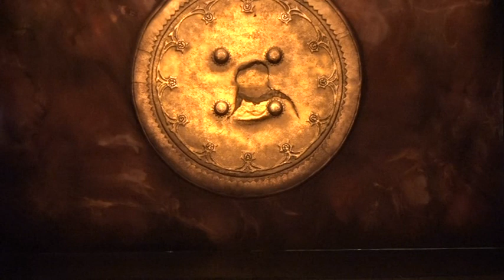Ankara Devlet Opera ve Balesi - IV. Murat Part 3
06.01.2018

ORKESTRA ŞEFİ: SUNAY MURATOV
REJİSÖR      :  HALDUN ÖZÖRTEN
DEKOR              :  ÖZGÜR USTA
KOSTÜM      :  N.GAZAL ERTEN
IŞIK                      :  BÜLENT ARSLAN

SULTAN MURAT:  ŞAFAK GÜÇ
KÖSEM SULTAN SAYRA SEYHAN GEÇİM , REYHAN GÖRBİL , MEHLİKA KARADENİZ BİLGİN
DİLFİGAR OLÇA BORA , ZERRİN KARSLI , FUNDA HAYFAVİ
TOPAL RECEP PAŞA C.BERAN SERTKAYA , M.TUNCER TERCAN
NEF'İ AYKUT ÇINAR , ARDA DOĞAN , ÜNÜŞAN KULOĞLU
EMRAH SÖZER
SİLAHTAR  HASER TEK
BOSTANCIBAŞI LEVENT AKEV
BEKRİ MUSTAFA S.ERDEM KAPUSUZ , MİTHAT KARAKELLE , YİĞİTCAN TATLIOĞLU
KARA MUSTAFA PAŞA KAMİL KAPLAN , S.ERDEM KAPUSUZ
İHTİYAR BİLGİN KEMAL BADEM
1. İSTANBULLU CUMHUR BÖLER , Y.İZZET ÖZTÜRK , ERDAL ŞEN
2. İSTANBULLU CEM AKYÜZ , SERHAT GÜNGÖR
3. İSTANBULLU MAHİR KAT , OĞULCAN YILMAZ
4. İSTANBULLU BATUHAN KARATAY , EMRE ULUOCAK
HAFIZ PAŞA SERHAT GÜNGÖR , FATİH ÖZKAYA
CELLAT KARAALİ: B.DEVRİM BAYRAM
ÇIĞIRTKAN İ.HALİL TURGUT